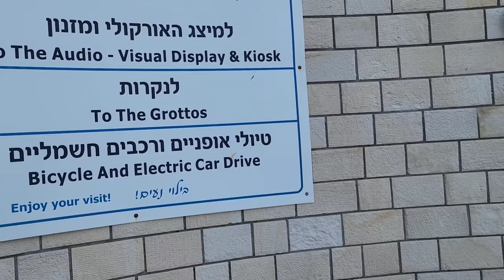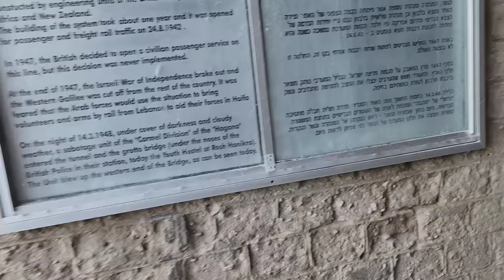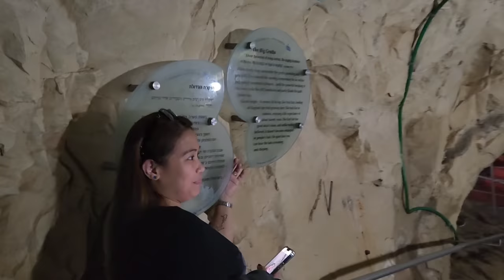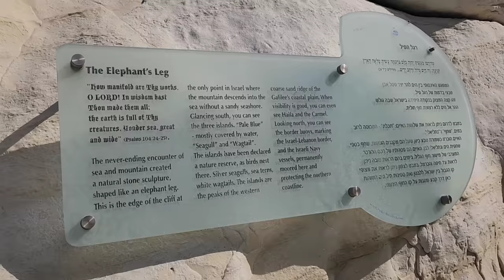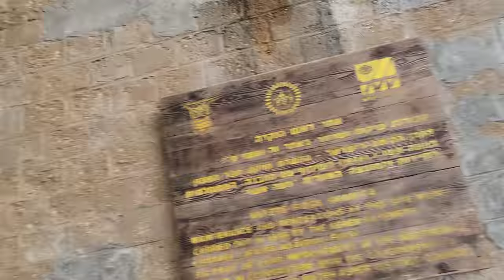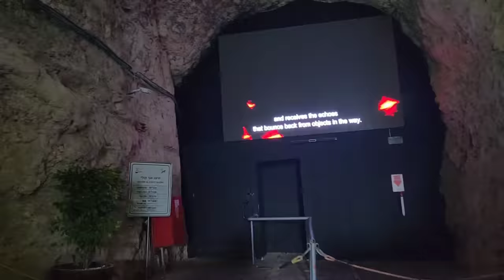Nakakamangha ang ganda ng grottos part 3..